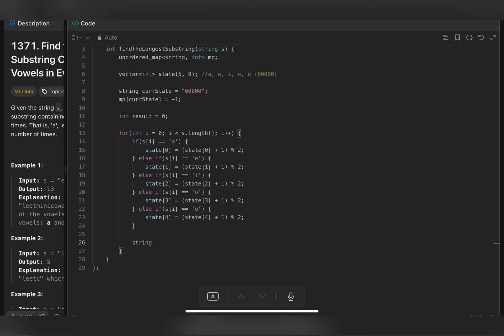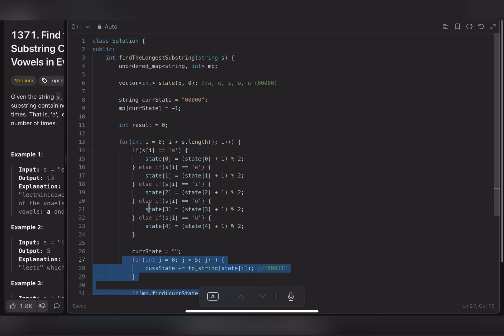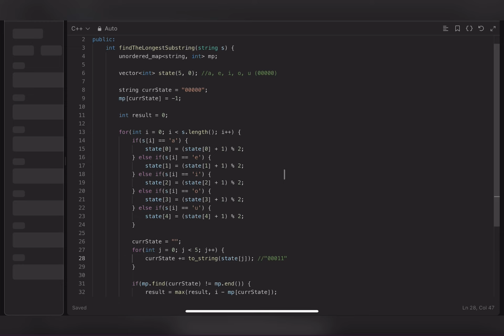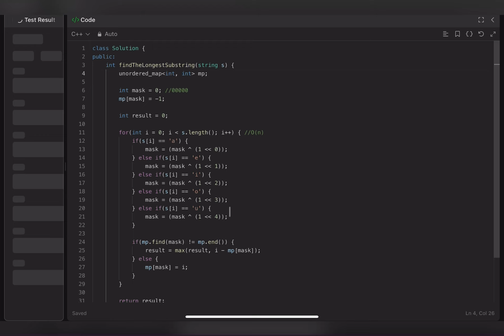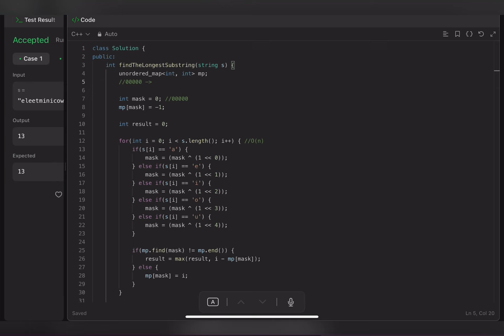Find the Longest Substring Containing Vowels in Even Counts | Leetcode 1371 | codestorywithMIK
This is the 19th Video of our Playlist "Bit Manipulation : Popular Interview Problems" by codestorywithMIK
We will also see why sliding window is not a feasible solution for this.

In this video we will try to solve an easy problem : Find the Longest Substring Containing Vowels in Even Counts | Multiple Ways | Leetcode 1371 | codestorywithMIK

Problem Name : Find the Longest Substring Containing Vowels in Even Counts | Multiple Ways | Leetcode 1371 | codestorywithMIK
Company Tags  : Yogiyo (Food delivering app)

Summary :
Approach 1 (Using a Map to Store States)

Time Complexity (T.C.): O(n)
Space Complexity (S.C.): O(1)
Description: This approach uses an unordered map to track the state of vowels in the string (whether their counts are even or odd). It maintains a vector that tracks the count of the five vowels (a, e, i, o, u), and for each character, updates the state of the vowels. If a state (string of binary digits representing vowel parity) is found in the map, it calculates the substring length. Otherwise, it stores the first occurrence of that state in the map. The solution ensures that all vowel counts are even to find the longest valid substring.
Approach 2 (Using XOR for State and Map)

Description: This approach is similar to the first but uses XOR to toggle the vowel counts between even and odd. The idea is to flip the state of a vowel (0 to 1 and vice versa) using XOR for each occurrence. Like the first approach, a map is used to store the first occurrence of each state. XOR makes the approach more efficient in handling bitwise operations, and a string representing the state is used to track the current state of vowels in binary form.
Approach 3 (Using Mask and XOR)

Description: This approach uses bit manipulation, representing the state of the five vowels using a 5-bit mask. Each vowel corresponds to a specific bit position, and XOR is used to toggle the bits in the mask when a vowel is encountered. The mask is stored in an unordered map with its first occurrence. If the current mask was seen before, the length of the substring is calculated. This approach reduces space complexity since it only needs to track at most 25 states, making it highly efficient for this problem.
All three approaches maintain O(n) time complexity and optimize the space complexity using bit manipulation, with Approach 3 being the most space-efficient due to the use of a bitmask.

✨ Timelines✨
00:00 - Introduction